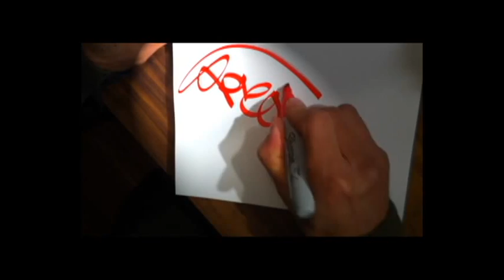Spie, TDK, TMC, FC - San Francisco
Spie, showing that old school 'Frisco Flow